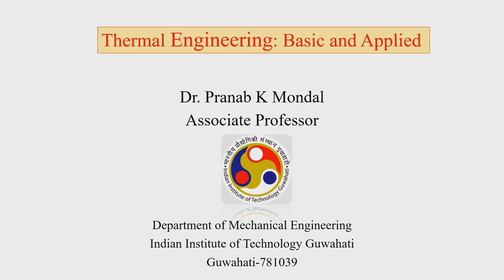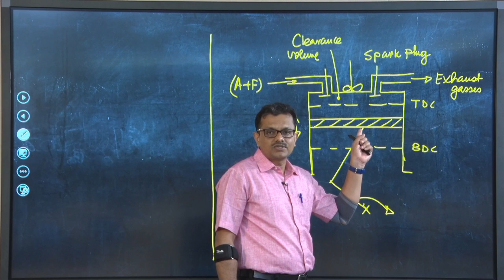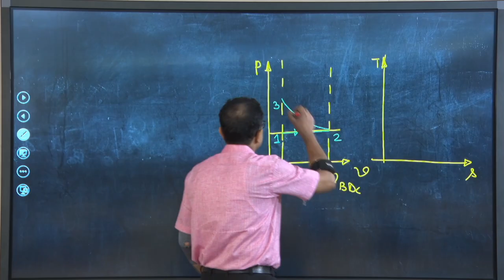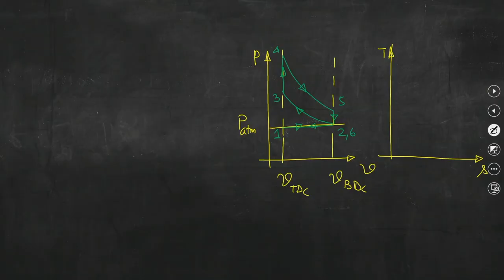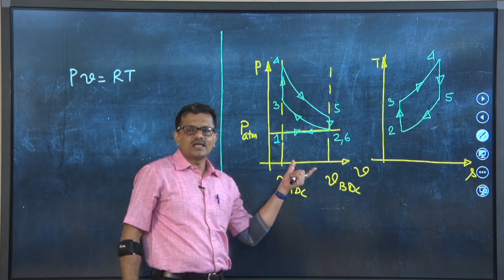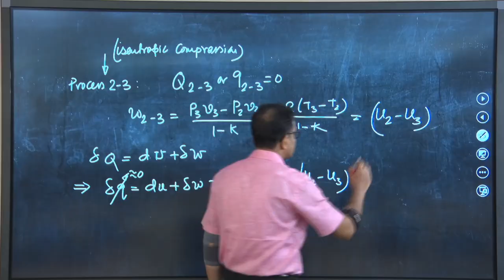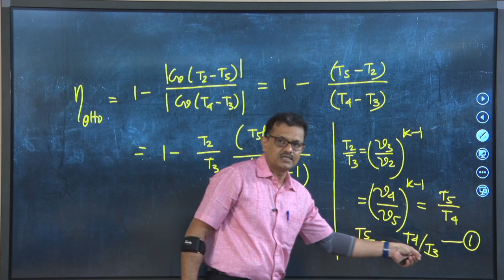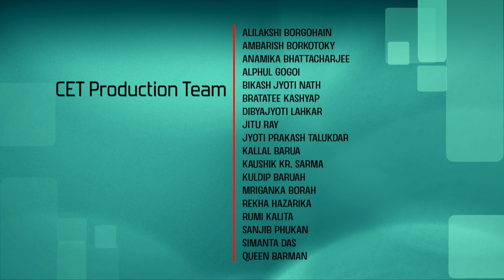Lec 55: Thermodynamic Analysis of SI Engine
Prof. Pranab K. Mondal
Dept. of Mechancial Engineering